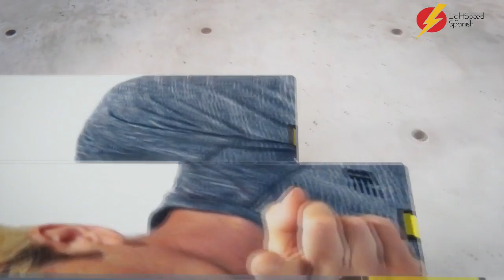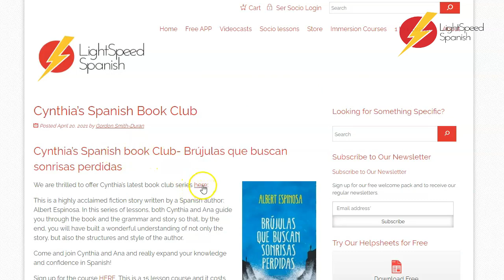58 Adv Inter Spanish The Spanish Imperative LightSpeed Spanish